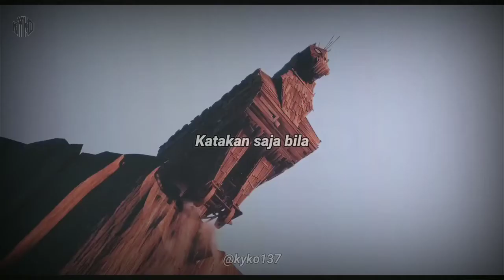Katakan Saja - Khifnu kyko cover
video klip animasi